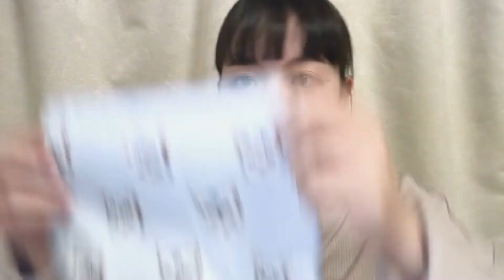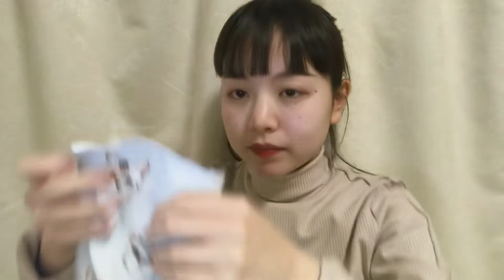【女子力向上】可愛いハンカチは気分あがる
こんにちは☁️しえんです。

今回は、私のお気に入りのハンカチをお見せします。
お手洗いのぶぉーんは、みんなに伝わっただろうか、、笑

動画内で、グットボタンのことを「いいね」っていってしまいました。誠に申し訳ありませんあせ。